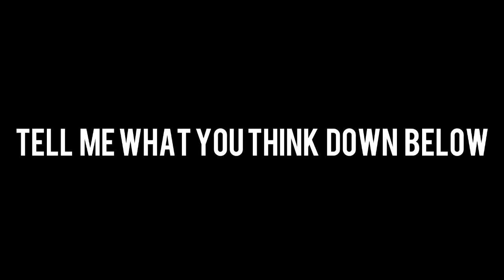John Fox FIRED | Gary Kubiak The New Head Coach? | NFL News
I spend a lot of my time making content and uploading it completely free to watch for anyone around the world, so please support my channel by hitting thumbs up and leaving a nice comment!

Your #1 Source Of NBA 2K15!

TAGS IGNORE:

How to get EASY VC in NBA 2k15
How to alley oop in 2K15
How to get steals in 2K15
How to Play Defense in 2K15
How to Set Picks in 2K15 How to Get Blocks in 2K15
How to do 360 Dunks in 2K15
How to get contact dunks in 2K15
How to dunk on people in 2K15
How to play NBA 2k15
How to dunk in 2K15
How to win on Hall of Fame in 2K15
How to use an Athletic SF in 2K15
How to make a good my player in 2K15